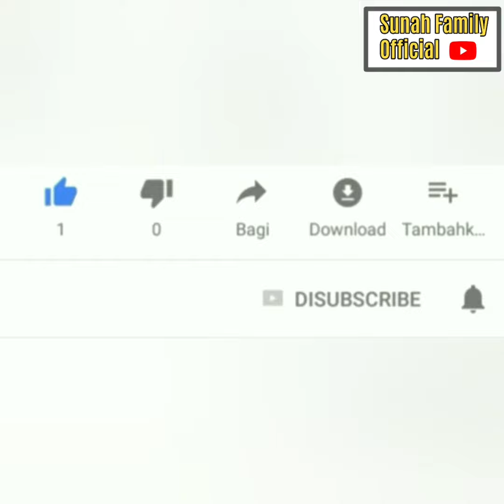MAHALINI NANGIS BAHAGIA, MENGENANG PERJALANAN CINTA DGN RIZKY FEBIAN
MAHALINI NANGIS BAHAGIA, MENGENANG PERJALANAN CINTA DGN RIZKY FEBIAN@diarysule